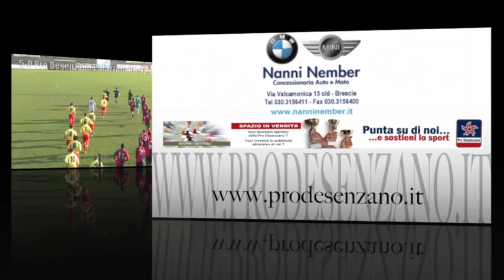8/12/11 - 16°and - i gol di Pro Desenzano-Palazzolo 5-0 (Campionato eccellenza 2011/2012)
Il video con i gol della 16° giornata di andata del Campionato di Eccellenza 2011/2012 Pro Desenzano - Palazzolo 5-0 (8 dicembre 2011) - video realizzato da Francesco Battagliola e pubblicato su